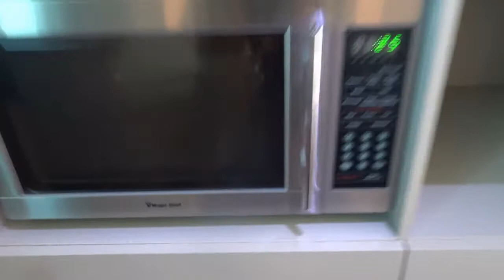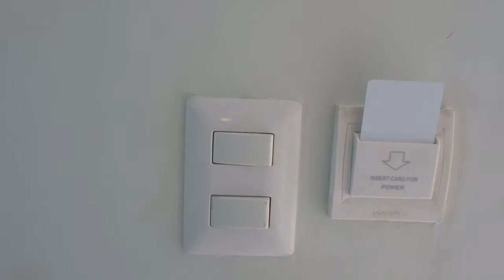REVIEWING CHAQUACABANA RESORT AND BEACH CLUB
Hello my beautiful people! this video was recorded a couple weeks ago on my little trip.

Sit back and enjoy it from the comfort of your home.

✨SOCIAL HANDLES✨

✨INSPIRATIONAL MESSAGE ✨

"A wise man once said move in silence “

💥NEW VIDEOS 💥

Sundays & Thursdays